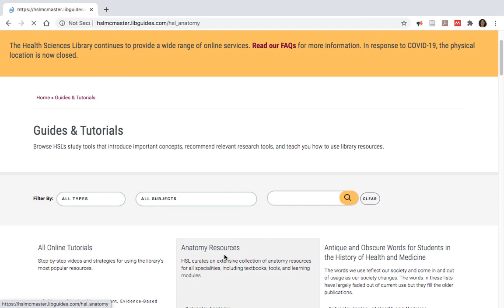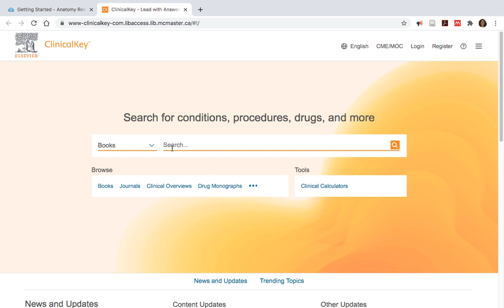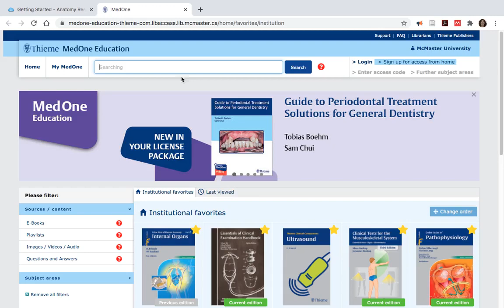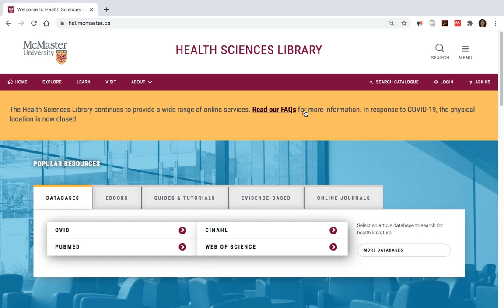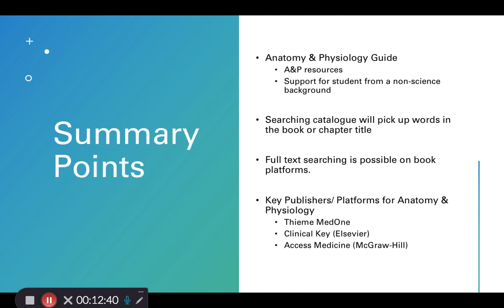Anatomy and Physiology Resources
An introduction to Anatomy & Physiology resources at McMaster University.

If you have any questions, contact our Information Services Desk
Monday to Friday, 9:00 AM – 5:00 PM